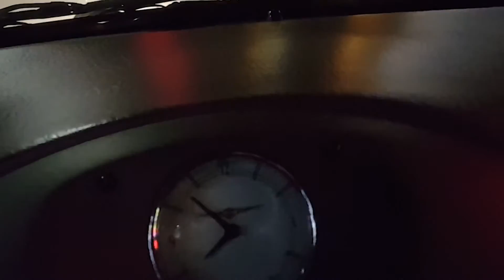EMERGENCY DONUT RUN (we needed donuts and the place was closing!)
We had to RACE to the donut place, and it was pretty funny! When we got to the donut place it was CLOSED, because they SUCK. But then ... a miracle happened, and we had something even BETTER THAN DONUTS!

I'm also on Vine, Instagram, Tumblr, Pinterest and some other social sites, but I hardly use them.

It's got YouTube tips and funny how-to videos! :D